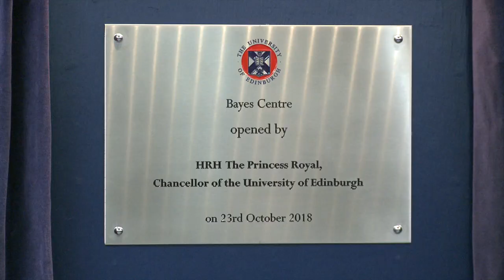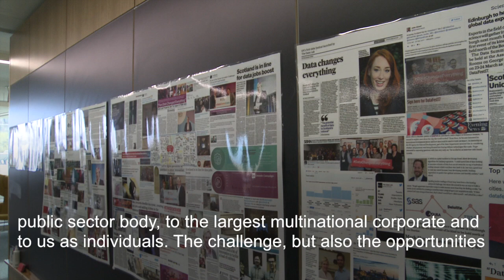Royal visit gives Bayes Centre seal of approval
Our new Bayes Centre has been officially opened by University Chancellor HRH The Princess Royal. The centre aims to develop and apply data science and AI – drawing meaningful insights from vast amounts of information – for the benefit of society.